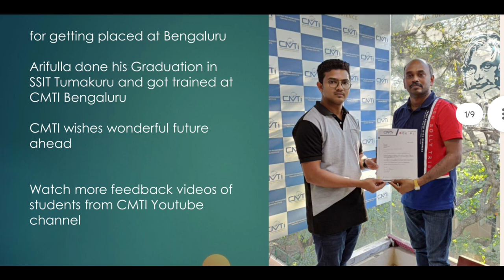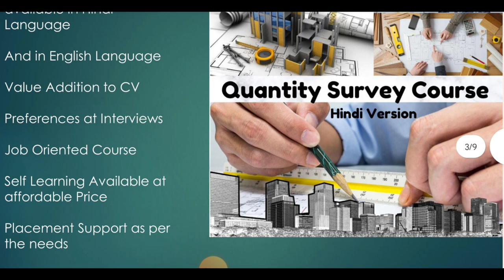Quantity survey course | 10 coupon codes only | Civil Engineer requirement by CMTI | Field training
200+ Placements available with CMTI on various Corporates, do watch our Students feedback and Placement Updates, Engineers across India Travel to Bengaluru

You no need to call us just whatsapp us, we will take your appointment and will speak to you and provide you the assistance

Coupon Code - REPUBLIC - Get your favourite Course at Very less prices - Few Coupons released on the Account of Republic Day

Course Links

QS& Billing in Hindi - Original Price Rs 3000 and todays price at Rs 600/-

Site Engineer Course in Hindi

Grab the Opportunity to get best prices….Offer will not be extended further….Limited Coupons and Limited offer

10 Most watched Video of  ( CIVIL SITE VISIT )

yr

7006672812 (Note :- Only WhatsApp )